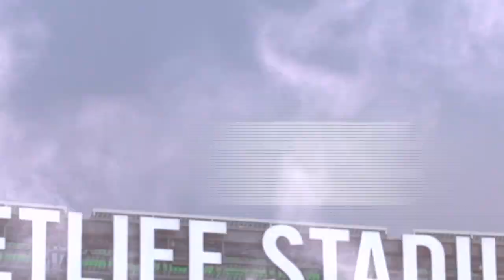Monster Energy Supercross at MetLife Stadium - April 30, 2016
Monster Energy® AMA Supercross, an FIM World Championship, is the premier off-road motorcycle racing circuit in the world, produced inside the world's most elite stadiums. Monster Energy® Supercross tracks are man-made inside the stadium. Some of the sport's marquee names include Ryan Dungey, Ken Roczen, Eli Tomac, Trey Canard, Jason Anderson, Chad Reed, David Millsaps and former supercross greats Jeremy McGrath and Ricky Carmichael. Regarded as the king of action sports, supercross has been described as one of the most physically demanding sports.